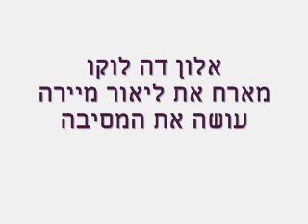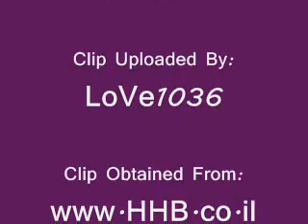Alon de Loco Ft. Lior Meira - Mi Ze SheOseh Ta'Mesibah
Great song by Israeli rapper Alon de Loco, featuring Lior Meira. It's called Oseh Et HaMesibah, which means Making The Party.